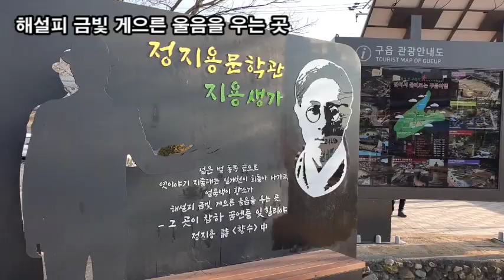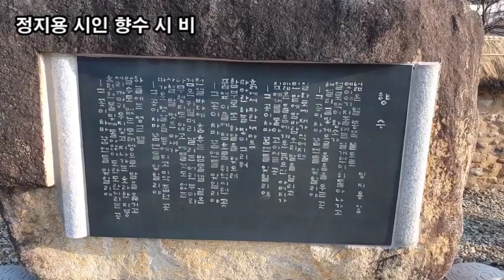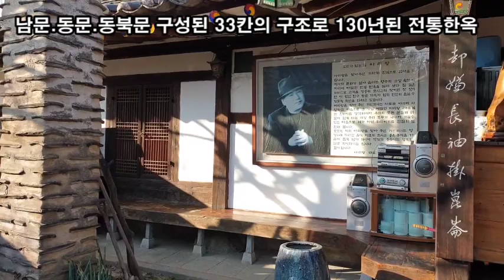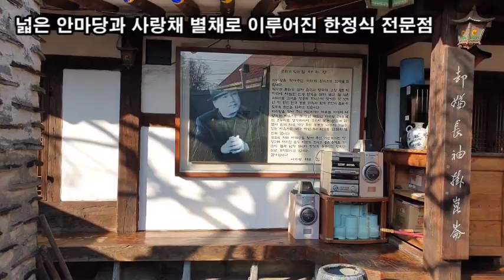랜선힐링여행, 충북 옥천 정지용 문학관, 향수 정지용 생가, 옥천군 130년 전통의 한정식 맛집 아리랑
충북 옥천 정지용 문학관
정지용 시인 생가 충청북도 옥천군 옥천읍 향수길 56
넓은 벌 동쪽 끝으로
옛이야기 지줄대는 실개천이 휘돌아나고
얼룩백이 황소가
해설피 금빛 게으른 울음을 우는 곳
그 곳이 차마 꿈엔들 잊힐리야
향수  정지용 시인 생가
향수길 벽화
향수길 실개천 솟대
정지용 시인 향수 시 비
옥천을 그토록 그리운 고향으로 만들어 준 시인 정지용

옥천군 130년 전통의 한정식 맛집 아리랑
남문.동문.동북문 구성된 33칸의 구조로 130년된 전통한옥
넓은 안마당과 사랑채 별채로 이루어진 한정식 전문점
상견례.회갑연.돌.백일 한식 전문식당으로 운영중
전복삼계탕 전복회 한정식 맛집으로 유명함